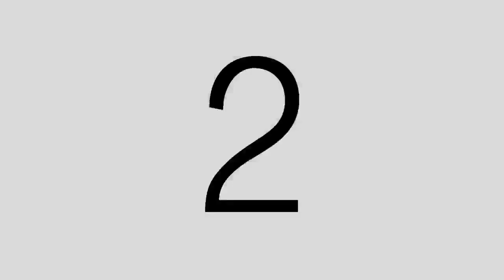Movimento Debate #98 (10/04/2023)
Análise sobre o final da preparação do Verdão para a estreia no Brasileirão Série B 2023. Também analisamos como chegam os adversários do Juventude para o Brasileirão que se inicia no próximo final de semana.

Participantes da Resenha:
Fernando
Daniel Evandro
Douglas Zanotto
Vini Berti (Papada SC)